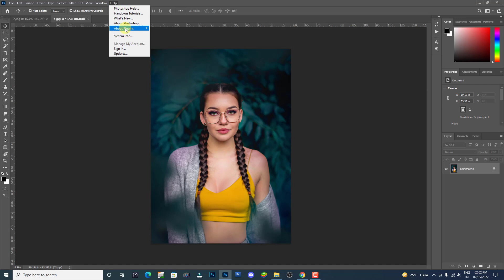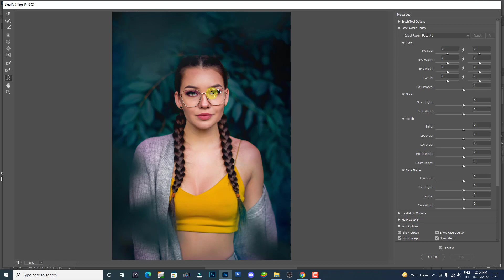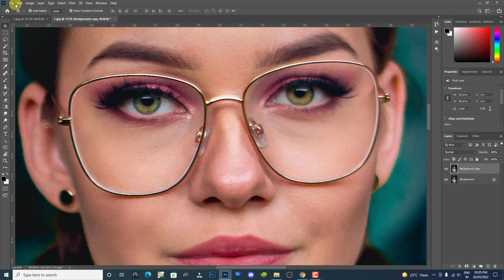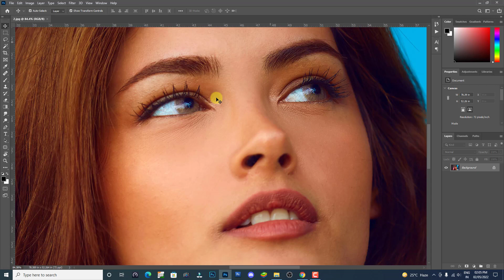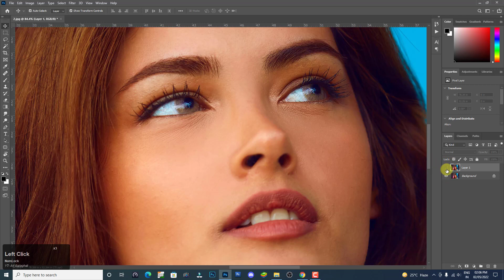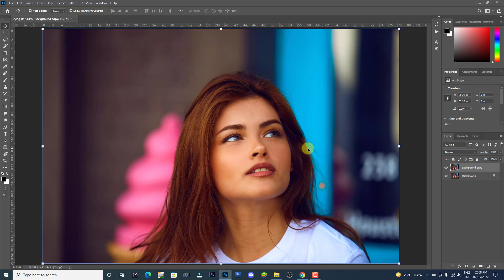Photoshop CC Best Editing Tips And Tricks In Hindi